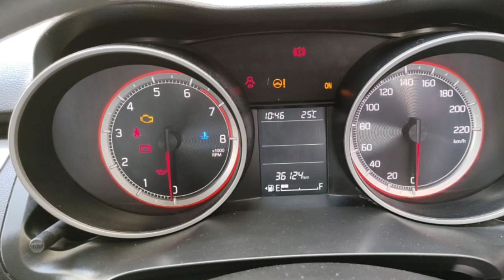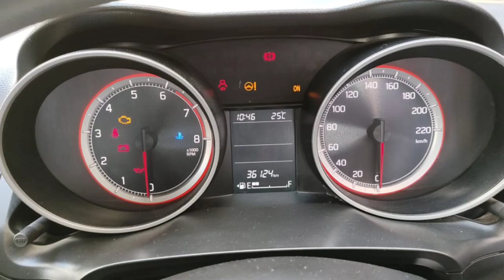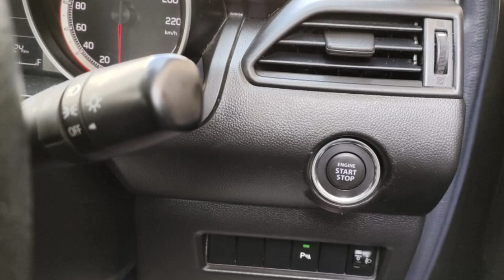Maruti Suzuki Swift Car Used Car Sales in tamil nadu bala tex car sales and buying online Service